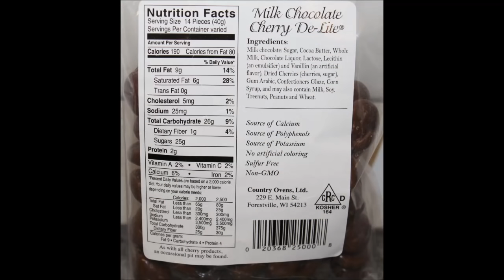Country Ovens Cherry De-Lite Milk & Dark Chocolate Covered Cherries Review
A very charitable YouTube viewer, Scarlett AKA: Calico26, sent us a box full of cherries, coffee, hot chocolate and tea! In this video, we will be reviewing the Milk Chocolate Cherry De-Lite Covered Cherries and the Dark Chocolate Cherry De-Lite Covered Cherries by Country Ovens.
* Milk Chocolate 14 pieces (40 grams) = 190 calories
* Dark Chocolate 14 pieces (40 grams) = 170 calories